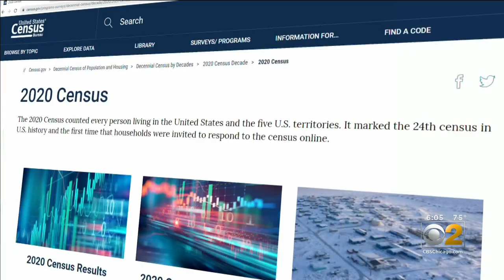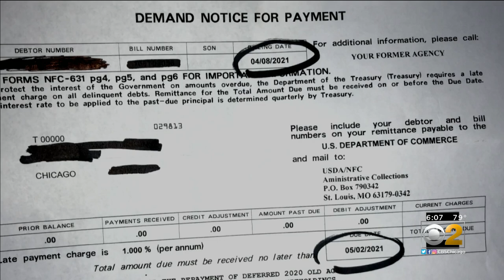U.S. Census Managers Ordered To Pay Back Thousands In Social Security Taxes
Imagine this – you’re unemployed and you get a letter saying you owe thousands of dollars in back Social Security taxes. That is the reality for some local U.S. Census managers. CBS 2's Suzanne Le Mignot reports.